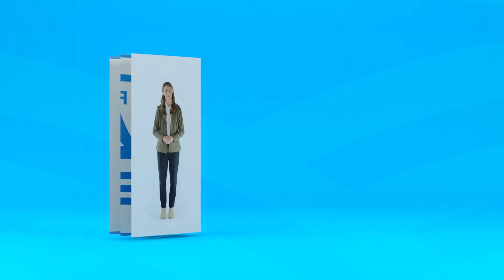Investing in Conservation Infrastructure | Iowa's Front Forty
We've only scratched the surface for what's possible in water quality and soil conservation. Hear from real Iowans at the forefront of conservation by heading

► What is Iowa's Front Forty?

Iowa's Front Forty is a continued celebration of our state's conservation champions, at the forefront of sustainable soil and water management practices. Each year, 40 future-thinking Iowans will be selected to help personify progress and encourage environmental initiatives for our state's future.

Iowa Soybean Association has long championed conservation efforts and driven private and public funding efforts. With the generously donated funds from the Walton Family Foundation, Iowa’s Front Forty was created to leverage funding and increase successful conservation practices across Iowa.

► Why is the Walton Family Foundation funding the Front Forty project?

The Walton Family Foundation’s goal is to make sure there is enough healthy, available water for people and nature to thrive together. Because those who are closest to a challenge are often closest to its solution, we work with farmers (and fishermen, ranchers, businesses and conservationists) to lead by example in charting an economically and environmentally sustainable path forward for our planet. In the Front Forty project, we’re excited to see so many conservation-minded farmers discussing what works for them, the needs they see in their communities, and the solutions they propose.